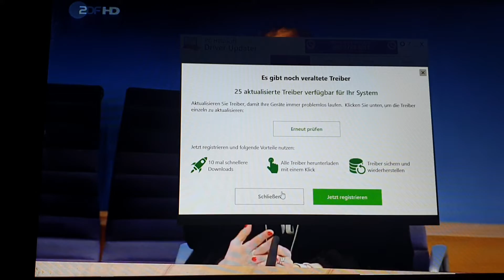Karl Lauterbach Bundespressekonferenz, macht Pharmaziewerbung, mit Puppet Stokowski,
Drei mal geimpft, dann Long Covid bekommen, dank der Impfung, aber wenigstens nicht ungeimpft Long Covid , und möchte mich deshalb, wieder imfen lassen, so die bedauernswerte Marionette von Herrn Lauterbach.